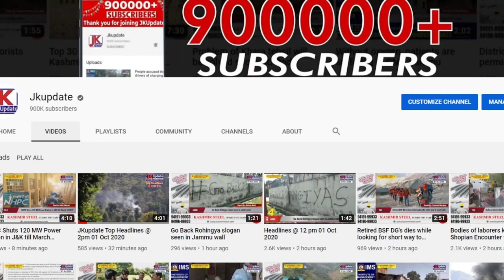Bride-groom out for marriage on JCB in Pakistan